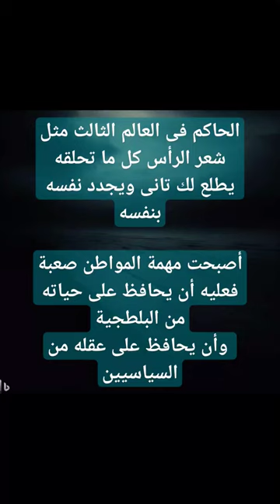كلمات جلال عامر